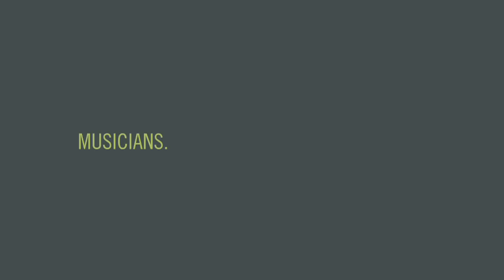Project Tritium: Affectus Incognitus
(8/28/08) Project Tritium dropping, "Affectus Incognitus" at The Green Burro in downtown Greensboro, NC for the dotmatrix project.

Camera: Micah Moore
Camera: Blake Faucette

the dotmatrix project is a collective of artists, musicians, filmmakers and photographers who put on live shows by original musicians in downtown Greensboro, NC. we document the experience by recording a live album for both bands, while shooting two music videos and numerous still photos.